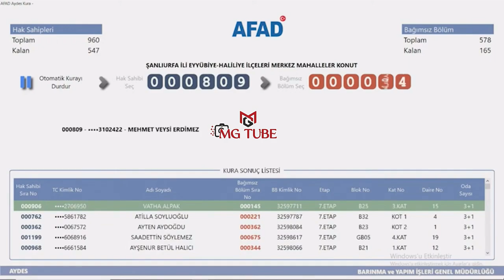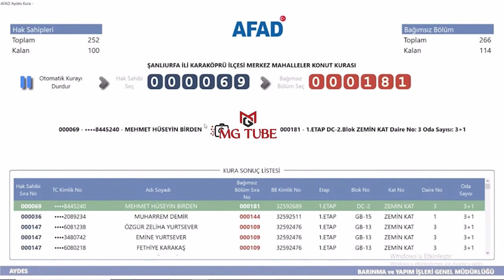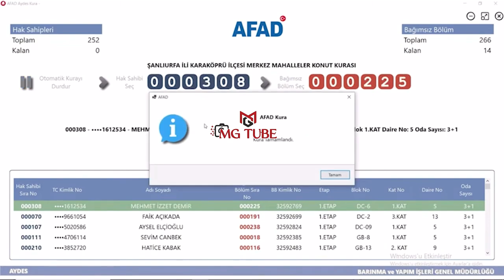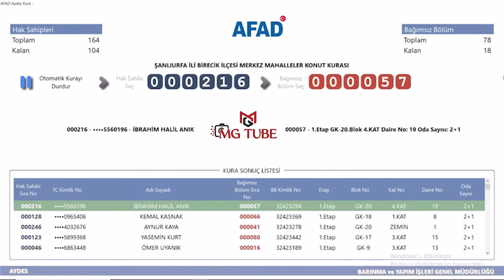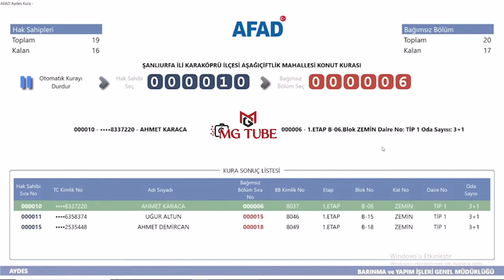Şanlıurfa İl ve İlçeleri Deprem Konutları Kura Çekimi Sonuçları / AFAD Hak Sahipleri Kura Çekimi 3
Şanlıurfa'da 417 kişiye çıkan deprem konutları kura çekiminin sonuçlarıdır. AFAD tarafından yapılan 12 Eylül 2024 tarihli çekiliştir. Bu kurada adı çıkmayan hak sahipleri, ilerleyen günlerde yapılacak kuralar için beklemede ve takipte kalabilirler.

2023 Kahramanmaraş depremleri, 6 Şubat depremleri ya da 2023 Türkiye-Suriye depremleri, 6 Şubat 2023'te dokuz saat arayla meydana gelen, merkez üsleri sırasıyla Kahramanmaraş'ın Pazarcık ve Elbistan ilçeleri olan, 7,8 Mw  ve 7,5 Mw  büyüklüklerindeki iki deprem. Mercalli şiddet ölçeğine göre sarsıntıların şiddeti, ölçeğin en yüksek değeri olan XII (Afetsel) olarak saptandı. Depremler sonucunda Türkiye'de resmî rakamlara göre en az 53 bin 537, Suriye'de ise en az 8 bin 476 kişi öldü ve toplam 122 binden fazla kişi ise yaralandı. Depremlerin ardından büyüklüğü 6,7 Mw 'e kadar varan 45 binden fazla artçı sarsıntı gerçekleşti.

2023 Meclis Deprem Araştırma Komisyonu'nun raporuna göre depremlerin toplam maliyeti Türkiye'de 148.8 milyar Dolar oldu. Türkiye'nin 2023 gayrisafi yurt içi hasılasının %9'una denk gelen maddi zarar, 1999 Marmara depreminin yol açtığı maddi kaybın yaklaşık 6 katından fazla oldu. Dünya Bankası, depremlerin Suriye'ye doğrudan maliyetinin ise toplamda 5,1 milyar $ olduğunu duyurdu. İki ülkede toplam 153.9 milyar $ maddi zarara yol açan depremler, dünyada en çok maddi zarara sebep olan üçüncü deprem oldu.